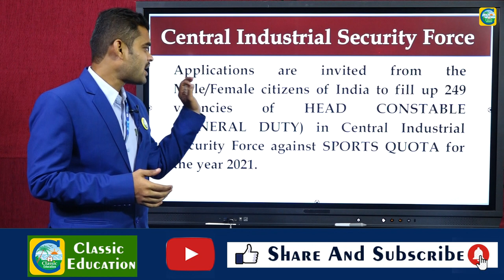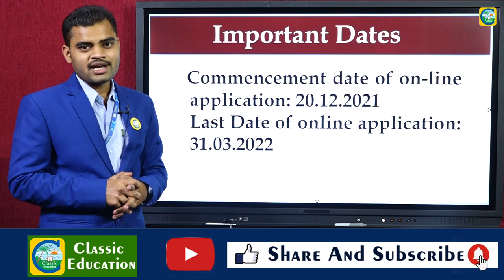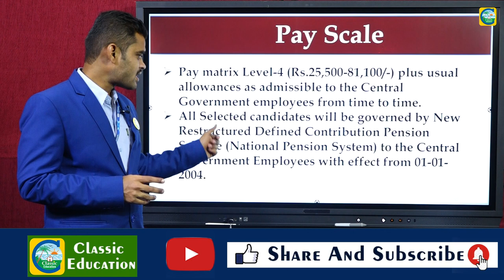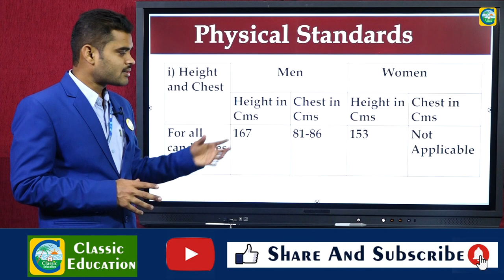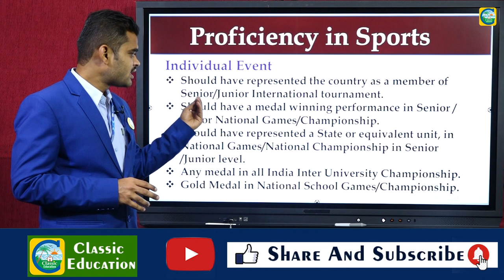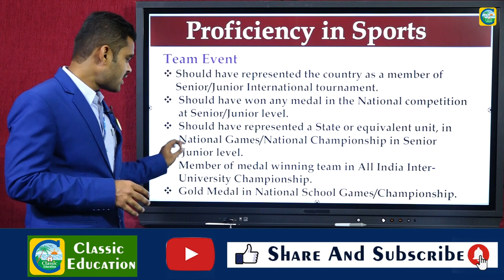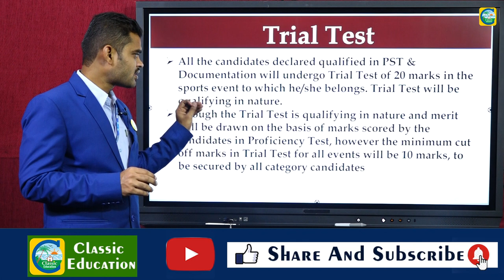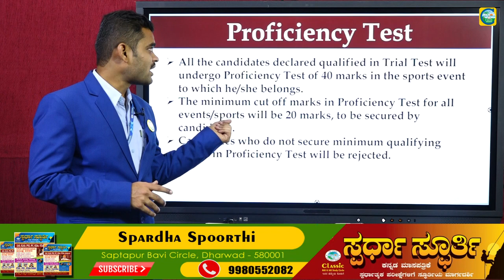CISF ನಲ್ಲಿ 249 HEAD CONSTABLE ಹುದ್ದೆಗಳು||SALARY||25.000/81,000||CLASSIC EDUCATION